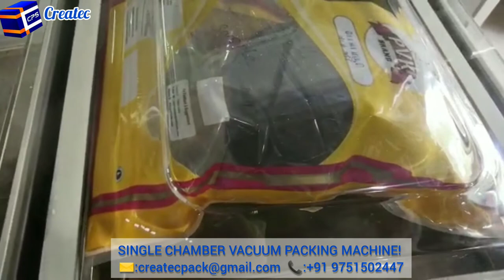SINGLE CHAMBER VACUUM PACKING MACHINE | CPS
PRODUCT DESCRIPTION:
This machine can finish the whole programs of vacuum extraction,sealing,cooling and it provides more efficient and streamlined storage by reducing the volume of package.